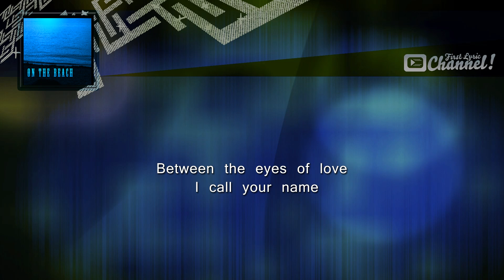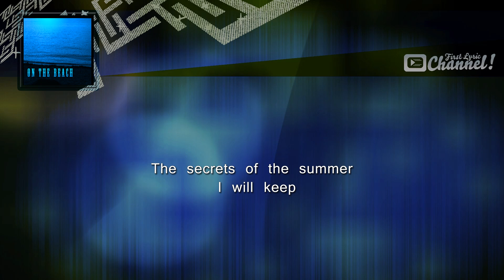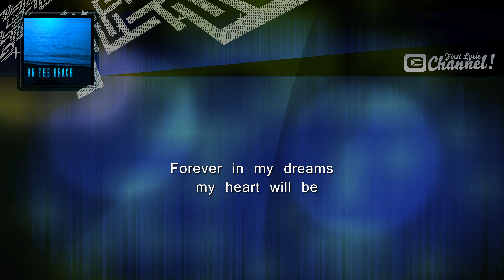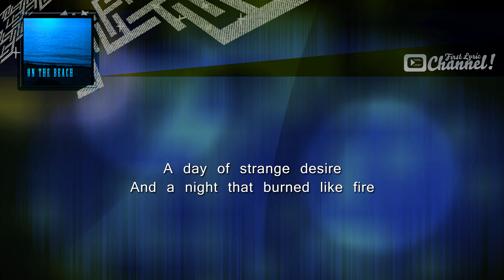On The Beach - FAVORITE STAR 2013 - Full HD Lyric Audio Video High Qualtity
Thank for visiting First Lyric Video Channel. The YouTube channel "First Lyric Video Channel" is a Music Lyric Channel and is not a professional channel. The lyrics videos were created privately. We like Music and we help the Performer. We are lyrics fans.
Come back. FLVC